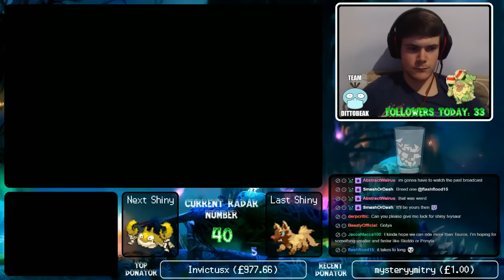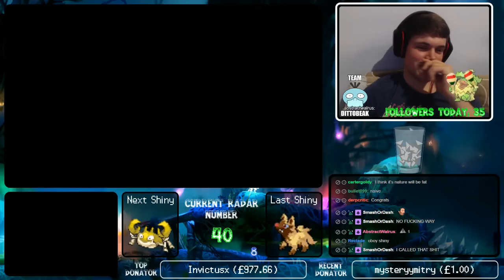[LIVE] Shiny Krabby in Platinum after 40 Radar Chain!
Krabby is such a cool little Pokémon and has a great Shiny! Not only that, it's always a great little nostalgia trip to net a Shiny Krabby, as he was the first Shiny I ever caught, back in Pokémon Gold in Olivine!